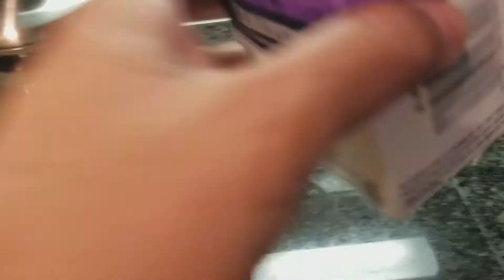Making coffee with a French press in under 2 minutes.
Making coffee under 2 minutes. French press.